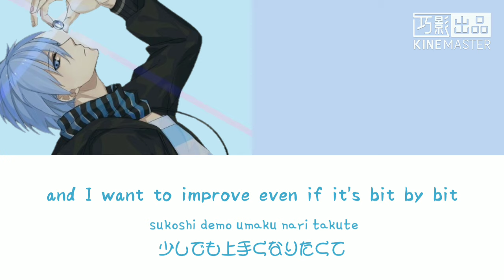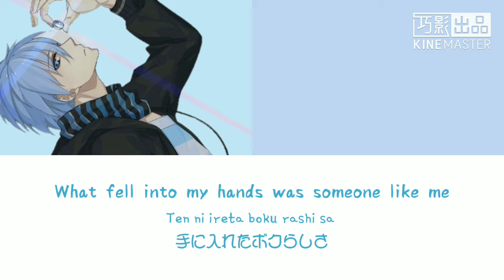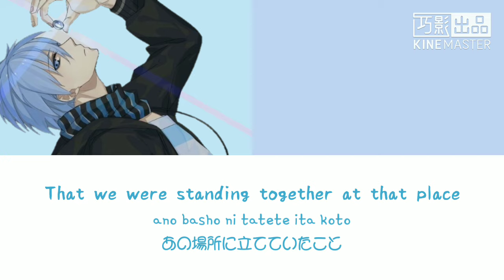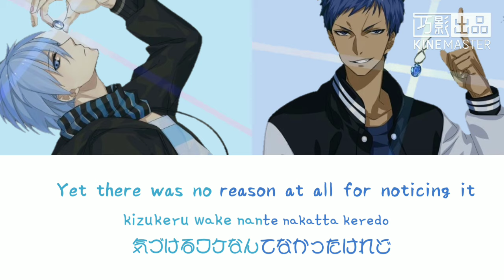Kuroko Tetsuya and Aomine Daiki - Ray Of Shine (Romaji,Kanji,English)Full Lyrics